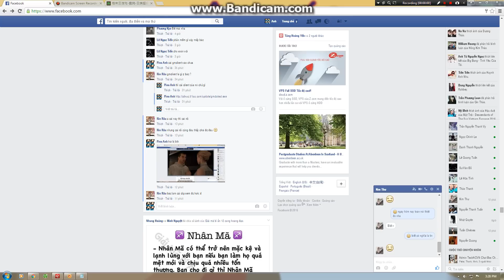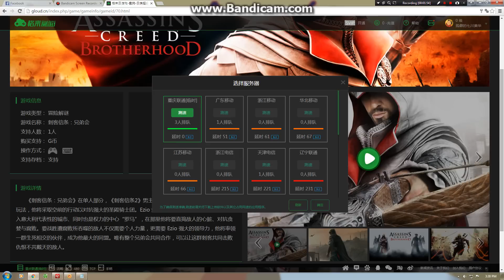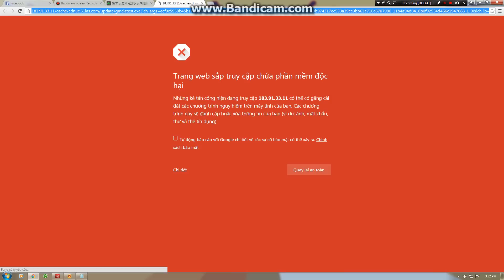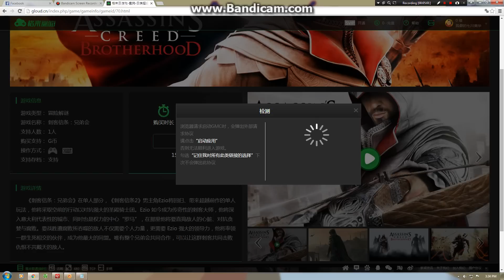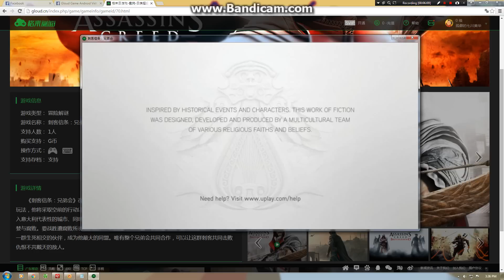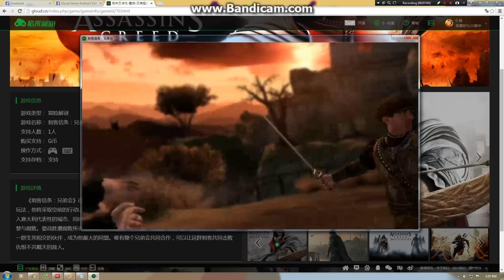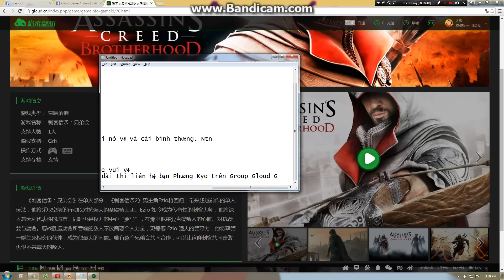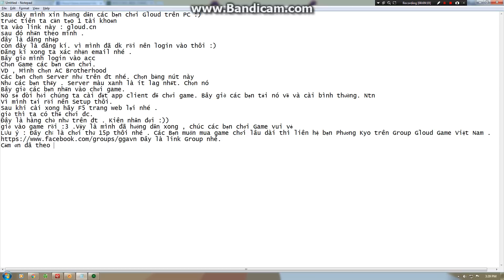[Hướng dẫn] Chơi Game không phần cứng trên PC với Gloud.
Lần đầu làm Clip nên hơi lúng túng :3 Các mẹ thông cảm nhé ^^
If you are not Vietnamese. Please turn the Subtitles on. Thank you ^^